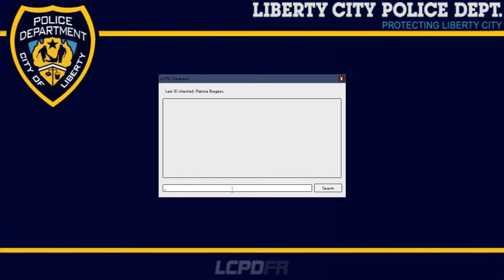LCPDFR Patrol Episode 2 Part 1 of 2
Part 1 of a LCPDFR Patrol I did.